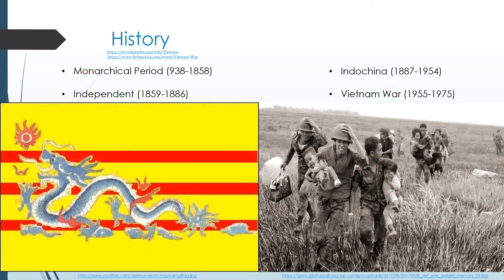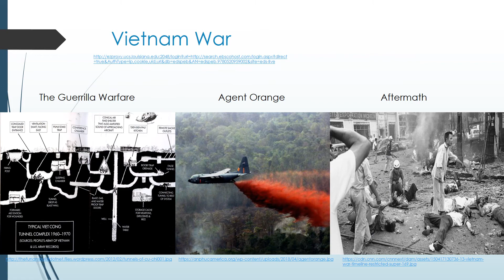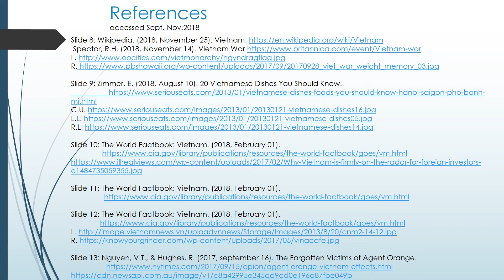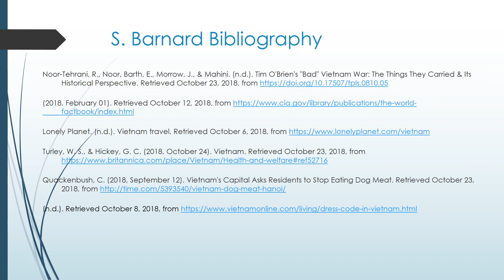Vietnam: Culture & Clothing- Project 47, Instructor Jackie Robeck Fall 2018 Showcase